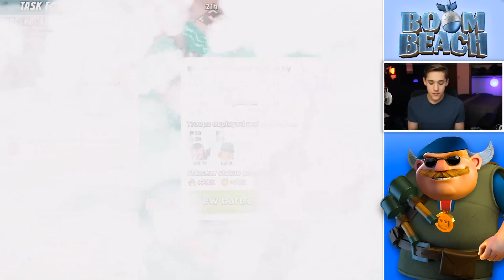Boom Beach Capt. Everspark Critter Swarm with Zookas! Mini Rejects Operation!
Insane new Hero update! Capt Everspark with critter swarm ability! Is this the best ability to use with AZ?! Task Force Operation! Best Boom Beach gameplay, attack strategies and amazing base designs here on CosmicDuo

Main Task Force (The Rejects)- 8QU2VVQL
Feeder Task Force (Mini Rejects) - 92CPRY2U

We are two teens who take gaming to the next level! We post two times a day! Both of us have over 4 years of experience on YouTube. Over the years we have found tons of tips and tricks on YouTube. We post Boom Beach and Clash Royale base/deck layouts, plus some great tips and tricks!